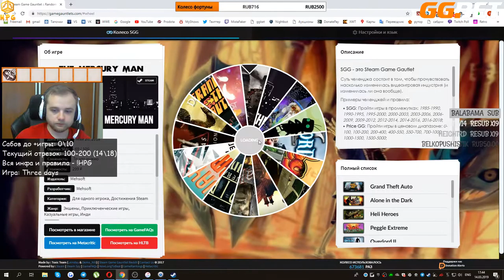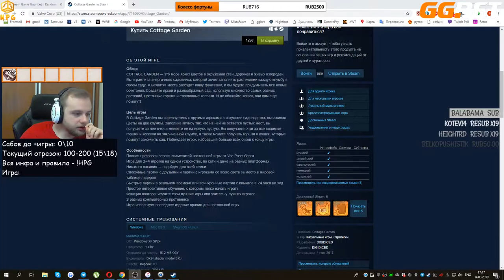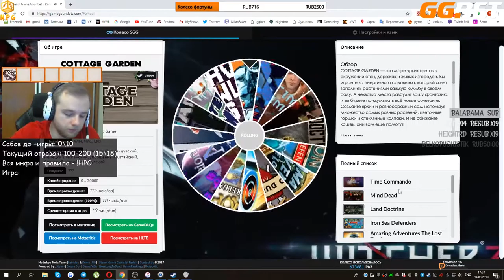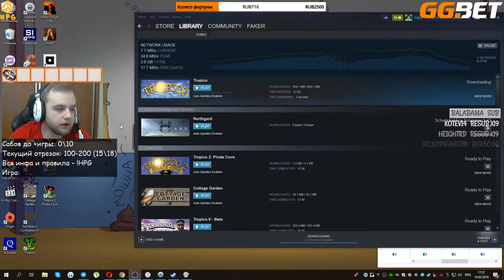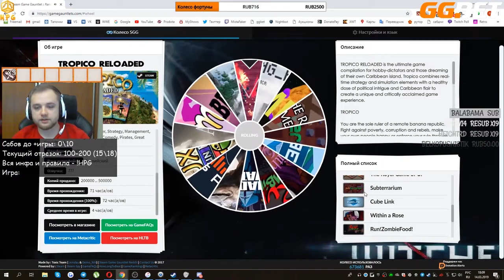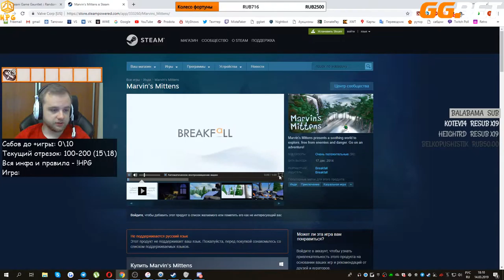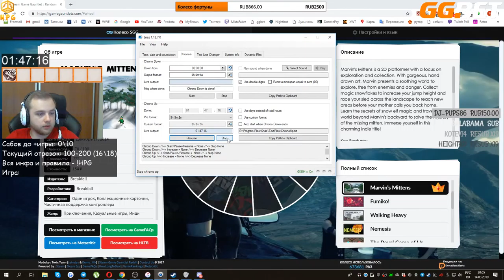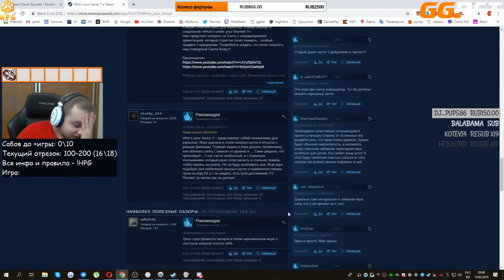14.03.2019 HPG day 26: Three Days, Marvin's Mittens (1/2)